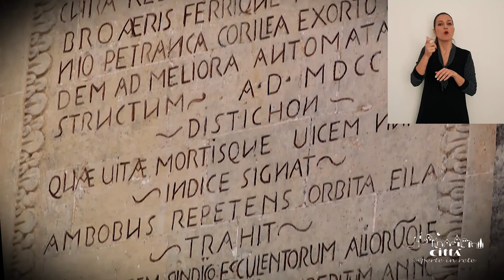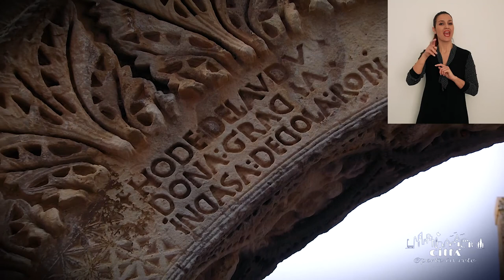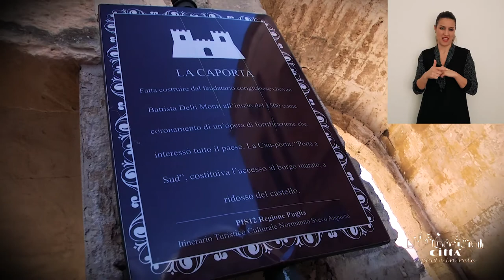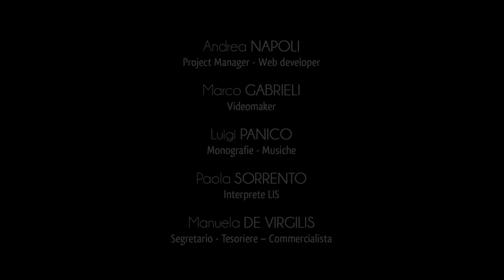Città di Corigliano d'Otranto in LIS (Lingua Italiana dei Segni)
Corigliano d'Otranto è uno dei dodici comuni della Grecìa Salentina ed uno dei nove tra quelli che ancora conservano il suo affascinante e antico dialetto, il griko. È situato nel cuore del Salento, equidistante dalle due coste della penisola e a circa 25 km da Lecce. Il suo territorio pianeggiante è particolarmente adatto alla coltivazione degli ulivi che, come per molti comuni salentini, rappresentano la principale attività agricola ed un'importante fonte di reddito grazie alla produzione dell'ottimo olio extravergine di oliva. Lo sviluppo urbano, sociale e culturale del piccolo borgo salentino è legato ad origini romane ma fu anche influenzato dalla cultura bizantina dei monaci greci.